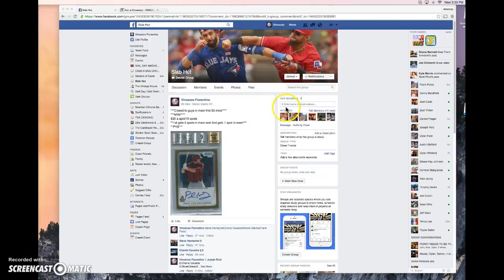goldy mini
thanks